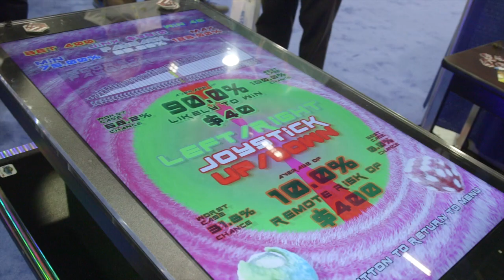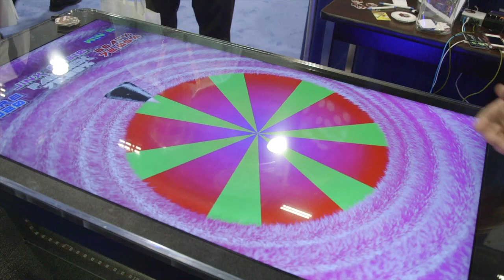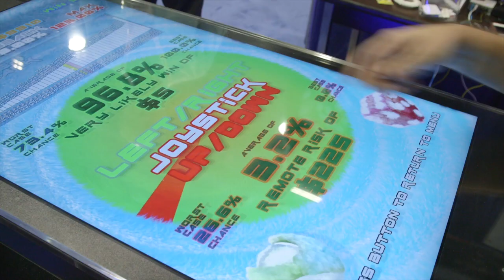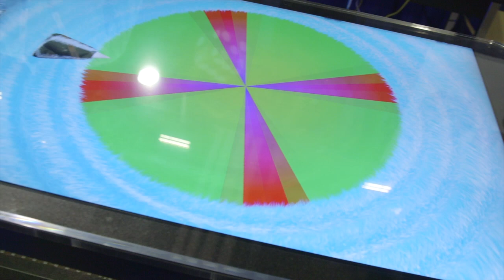Nanotech Gaming (Aaron Hightower) G2E Fantini Research